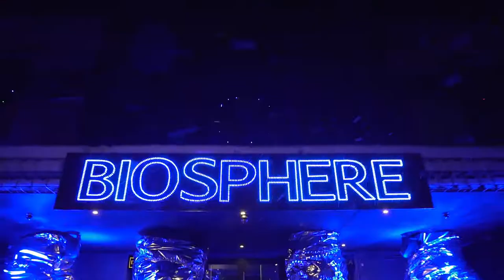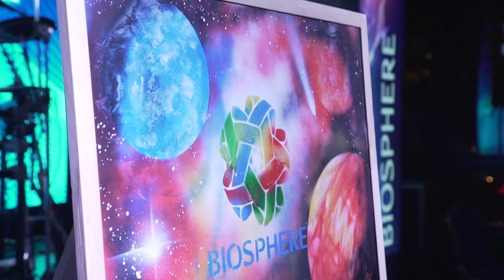Новогодний корпоратив корпорации "Биосфера"